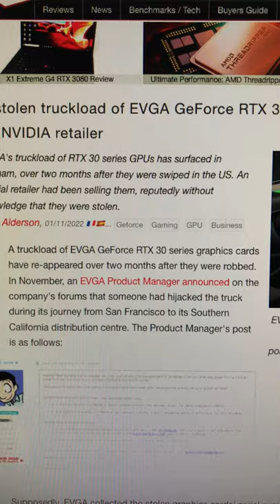That Stolen truckload of EVGA GeForce RTX 30 GPUs turns up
- 750W Power Supply
- 750W Server Power Supply Kit (656363-B21)

✅  Laptop Mining
- Lenovo Legion 5 1660 Ti GPU